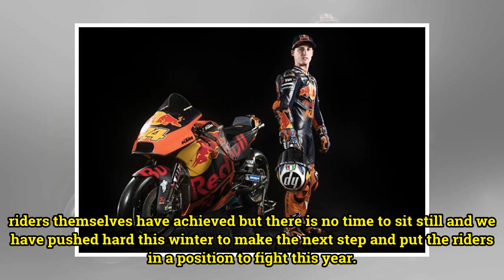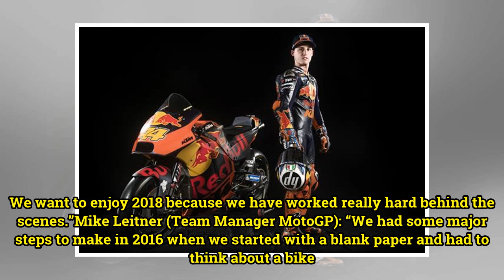THE SECOND YEAR PUSH: RED BULL KTM EYE 2018 MOTOGP SUCCESS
THE SECOND YEAR PUSH: RED BULL KTM EYE 2018 MOTOGP SUCCESS Almost twelve months ago at the desert-set racetrack KTM began their MotoGP adventure with Pol Espargaro finishing 16th and Bradley Smith taking 17th place. At the second round in Argentina both riders were in the points with their brand new...